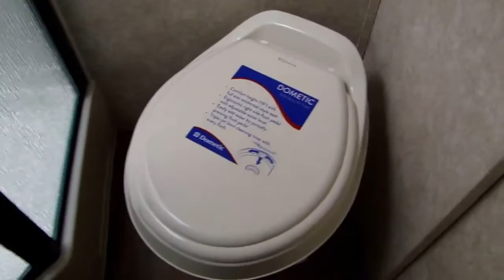(5884TT) 2015 Bullet 285RLS